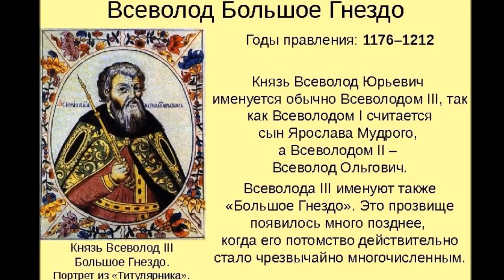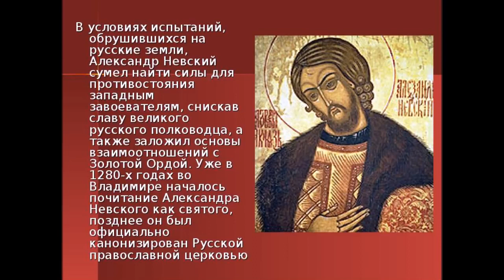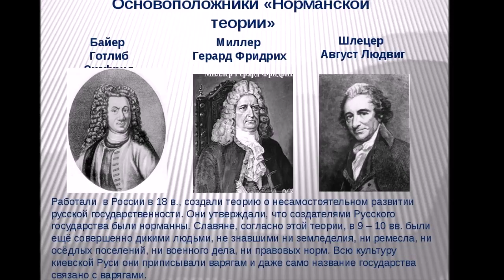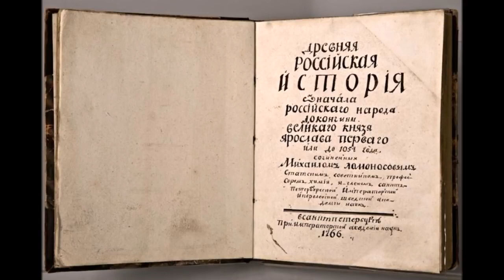История Руси. Нашествие, которого не было 4.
Добрый день, друзья! Новые видео будут выходить здесь. Для количества и для быстрого развития этого канала буду здесь же публиковать свои старые ролики, начиная с самых первых, возможно немного в другой последовательности. Всех благодарю за теплые слова, которые вы мне пишите в соц. сетях, благодарю за слова поддержки. Прорвемся! Если вы верите в новые работы, вернее в то, что новые работы будут вам интересны, то я прошу вас поддержать меня, автора канала материально вот
либо, по карте Сбера: 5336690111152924. Сердечная благодарность тем, кто неравнодушен.